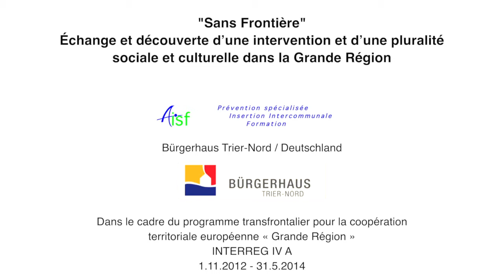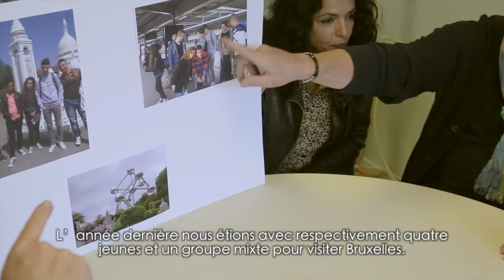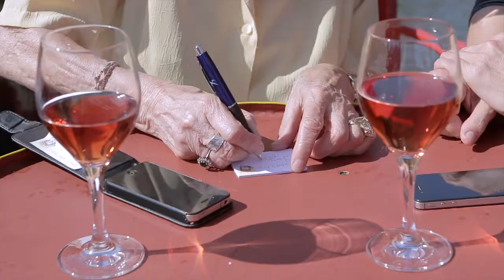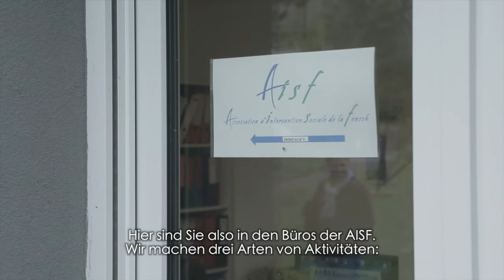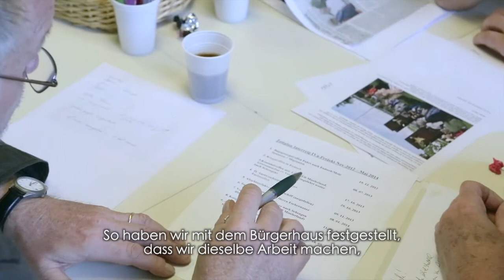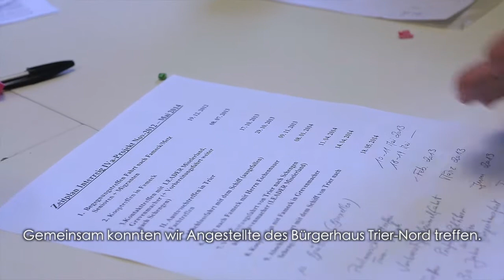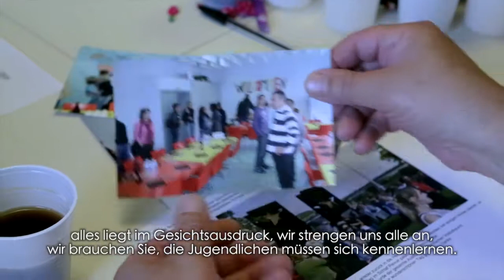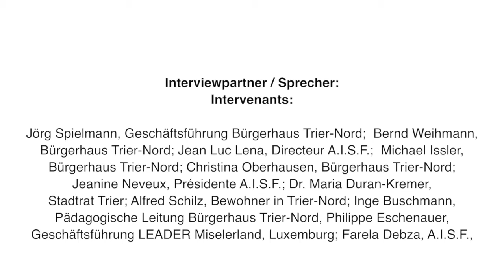Grenzen-los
Austausch und Erleben sozialer und kultureller Intervention und
Vielfahlt in der Großregion von A.I.S.F / France